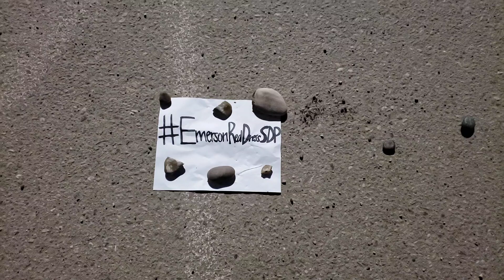Emerson Red Dress SDP Special